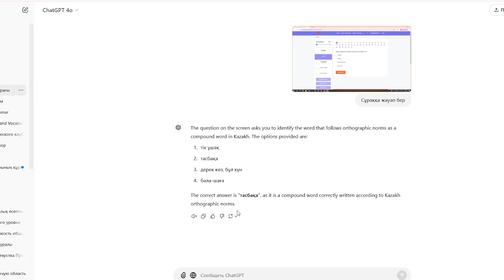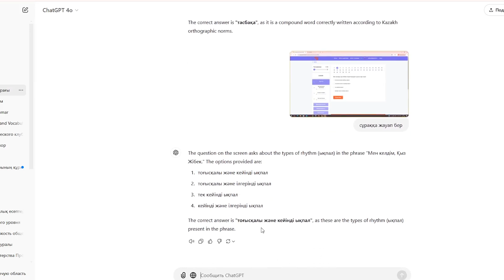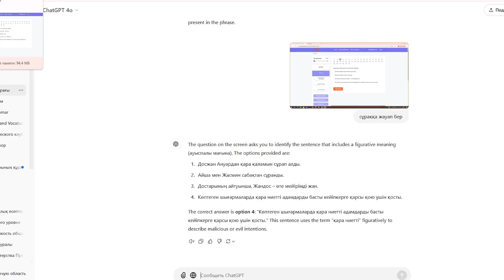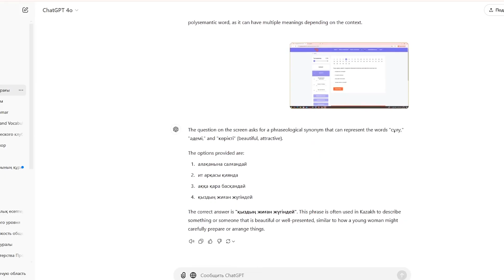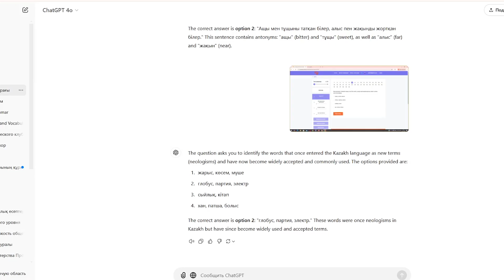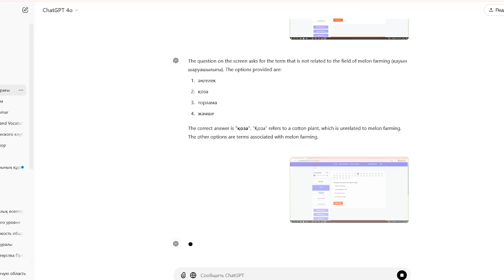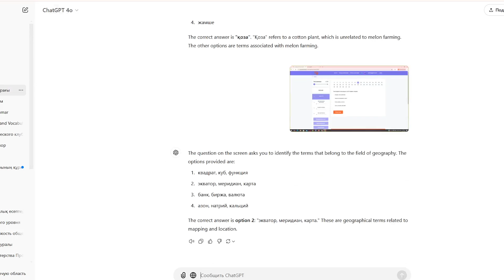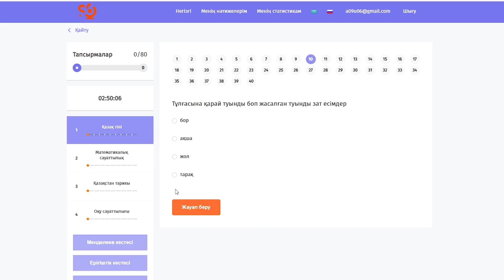ChatGPT-дің Қазақ тілі негіздерінен білімі қандай? ҰБТ-сұрақтарын талдаймыз